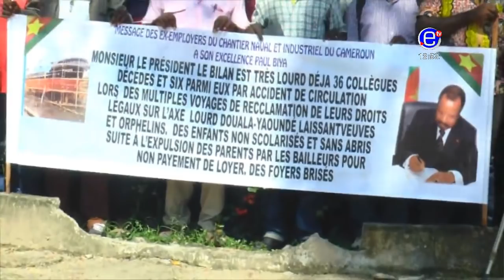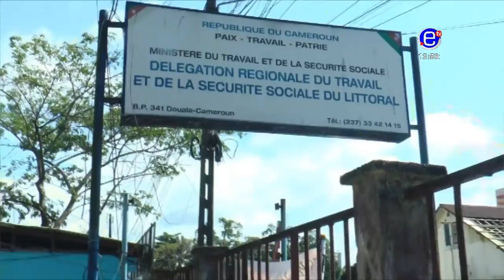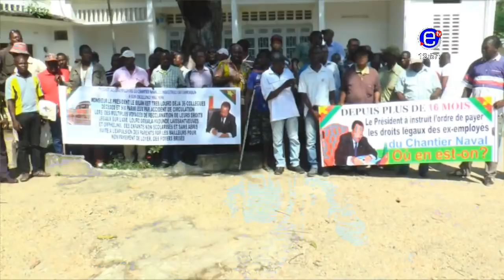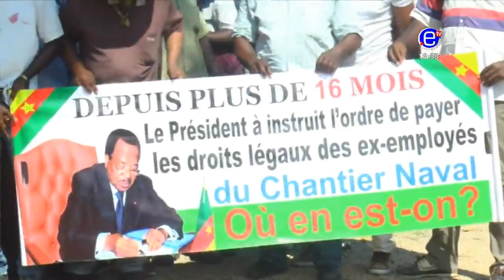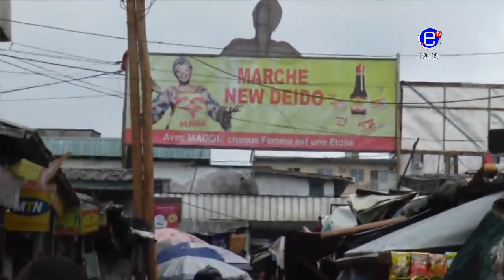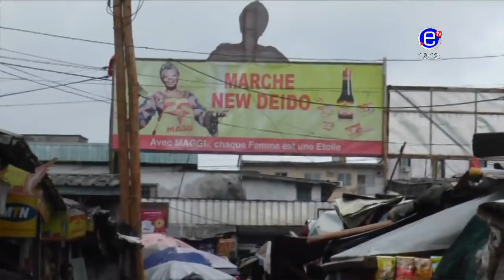PIDGIN NEWS DEBATE SATURDAY SEPTEMBER 29th 2018 - EQUINOXE TV